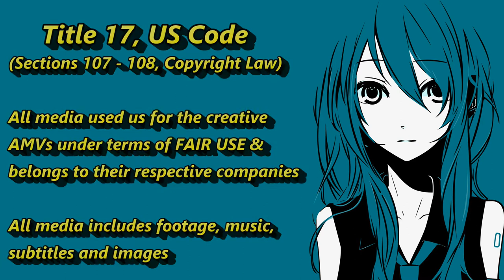Danganropa: The Animation - Blank Space [AMV]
Hope's Peak Academy is an elite high college that accepts the simplest the most talented students. Individuals who effectively enrol get hold of their own unique titles, suitably reflective of their abilities and traits. Of the fifteen applicants admitted to the peculiar faculty that year, Makoto Naegi is a very ordinary man or woman who has been accepted by sheer chance, with the name of "Super High School-Level Luck."

Naegi and his fellow classmates are initially ecstatic to be chosen to have a look at at this prestigious institution, however, these feelings of happiness are short-lived. They are soon confronted by means of Monokuma, the essential and resident bear, who traps them inside the college. The pupils' hopes of escape and graduation hinge on considered one of them efficiently murdering certainly one of their peers without being discovered. However, if the killer is caught, he or she can be executed, and the final survivors may be left to keep the deathmatch until most effective a single victor remains.